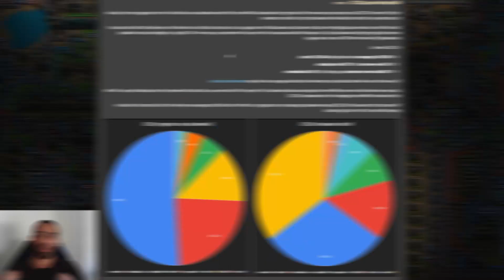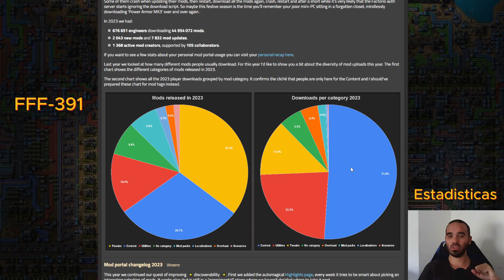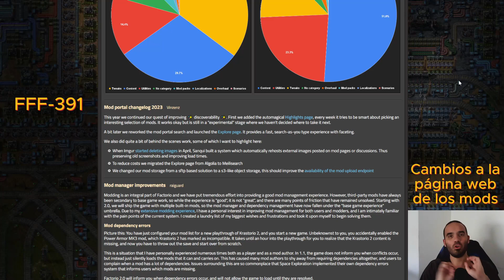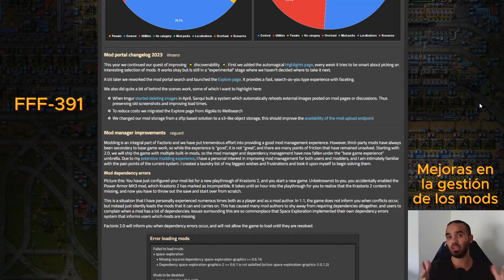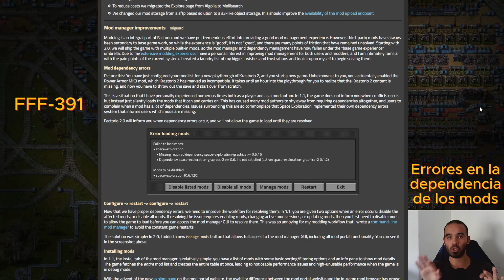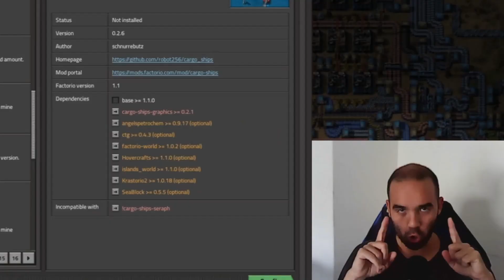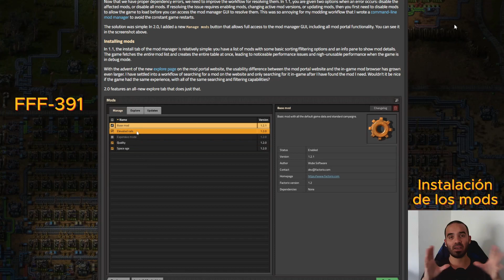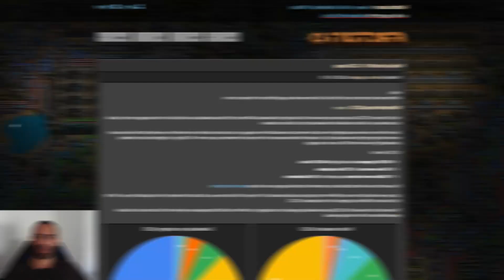Factorio 2.0 || FFF-391 || Mods